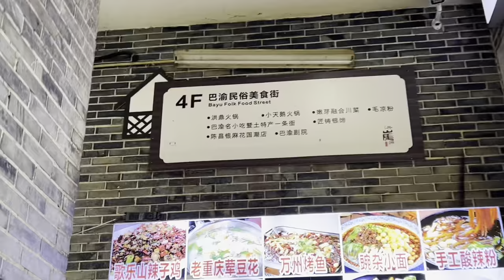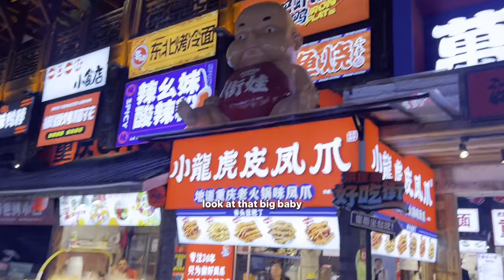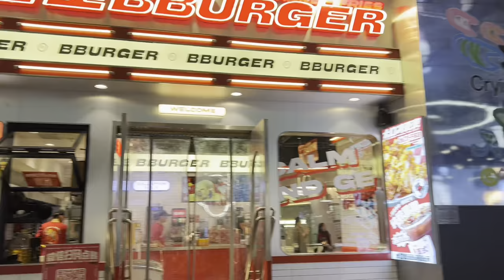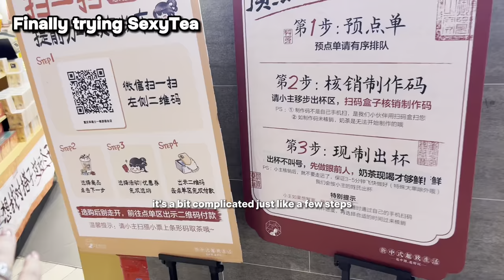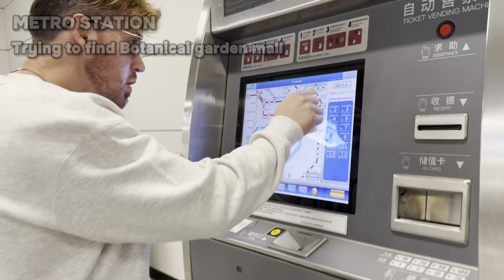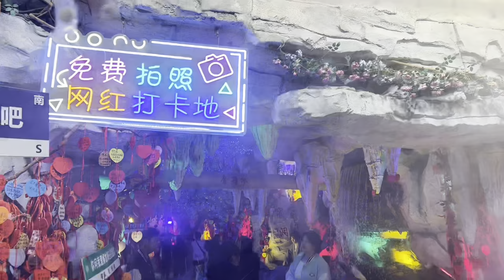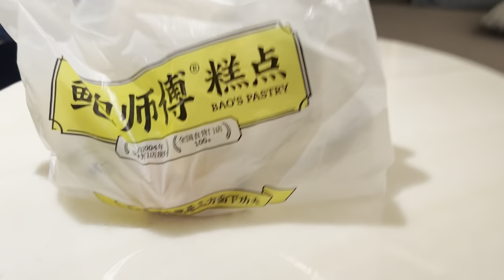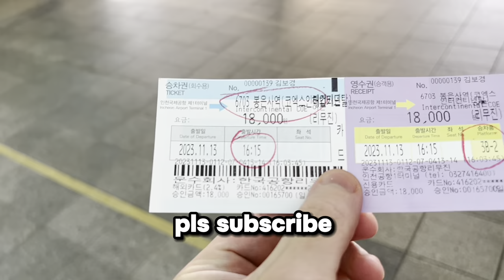I flew to 'Cyberpunk City' in China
You may have seen videos on Tiktok of this "Cyberpunk City" in China also known as Chongqing, well I certainly did and I had to see for myself if this "dystopian looking" city was infact what it looked like the videos. This was a 4 day trip, i've added as much travel tips on visiting china as I could.